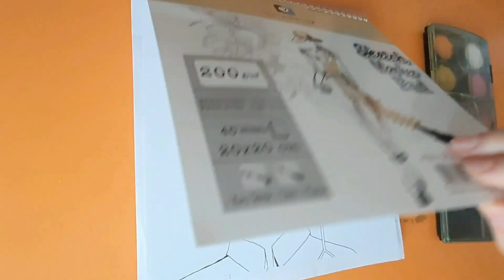Painting Studio Ghibli "Howl" Scenes 🖤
Today I wanted to draw a movie that has affected me deeply. And from there I chose my favorite character, of course.

Studio Ghibli and Hayao Miyazaki are really important to me. I've seen a lot of the studio's movies. They make movies that evoke warm feelings in you when you watch them, movies that bring you beauty and emotions that you often don't find in your life.

May your life be like a Ghibli movie. Take care of yourself. See you soon.

(Actually, I like my drawing, but I don't really like my painting. I hope to improve it if I keep trying.)

gojo satoru
itadori yuuji
nobara